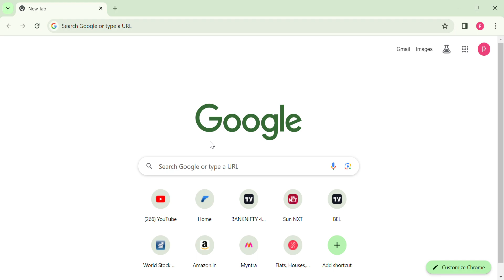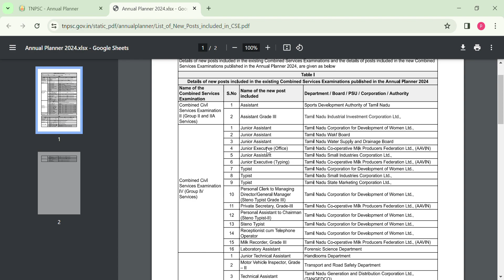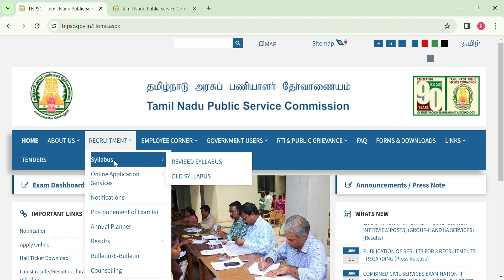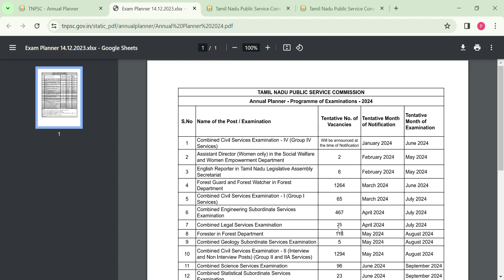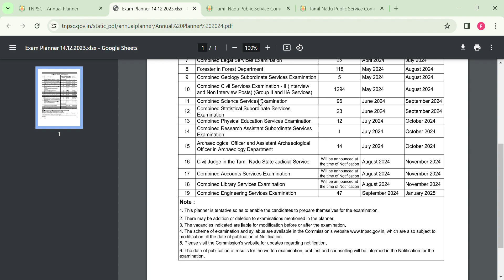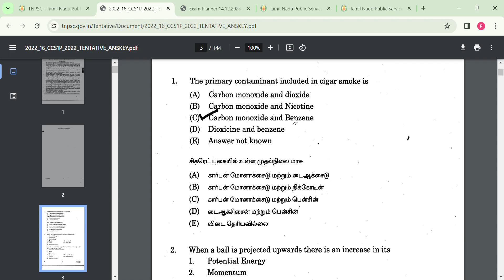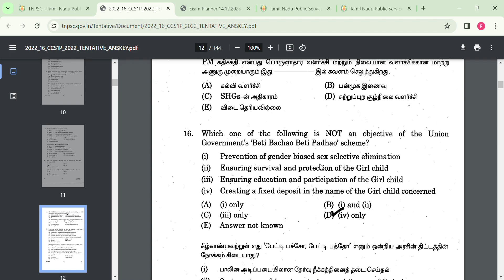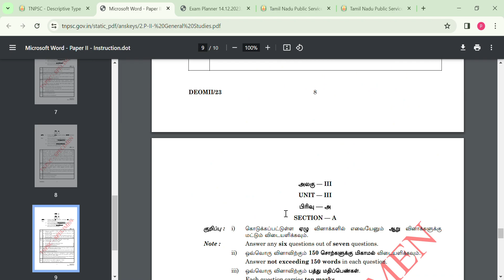TNPSC தேர்வு ஆண்டுத் திட்டம் 2024 || Annual Planner 2024 in Tamil